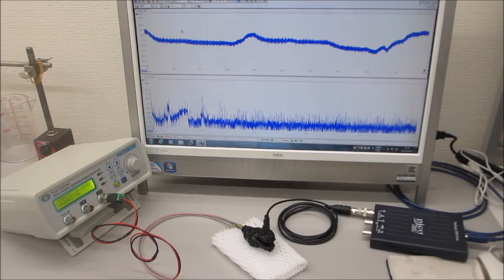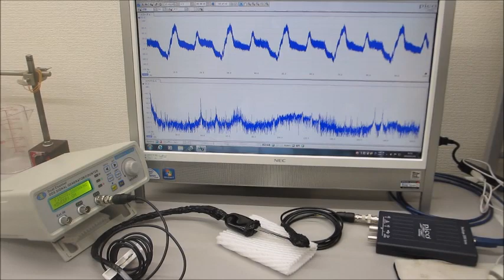超音波プローブによる、ダイナミック制御システム（超音波の発振制御システム）